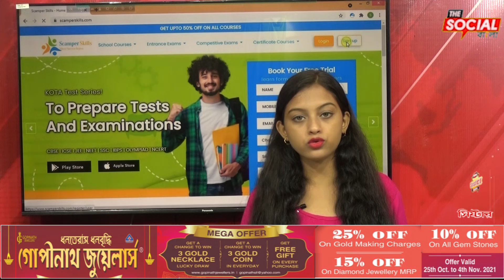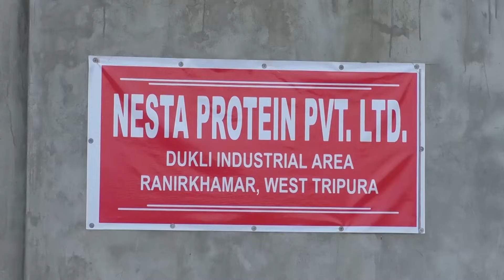নোমিনেশন দাখিল করতে নাপেরে শান্তির বাজার মহকুমা শাসকের কার্যালয়ে বিক্ষোভ প্রদর্শন ।